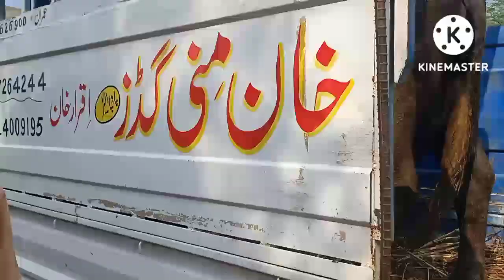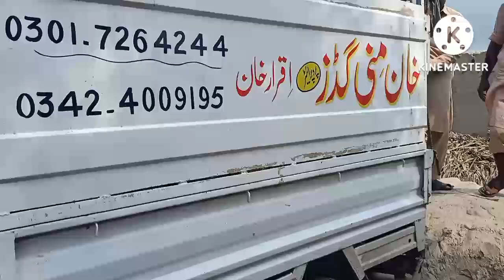pure blue brand Buffalo 18/7/2022 03045544153